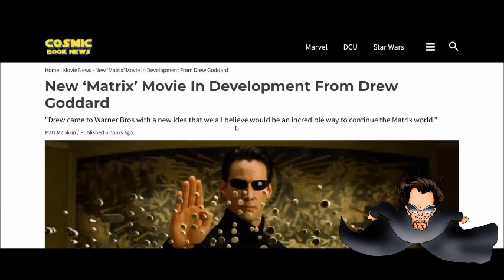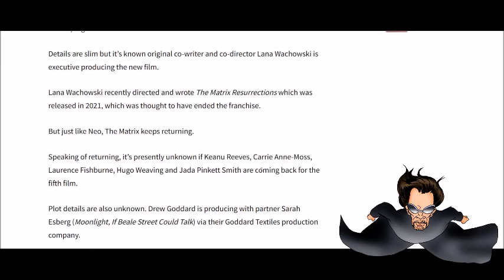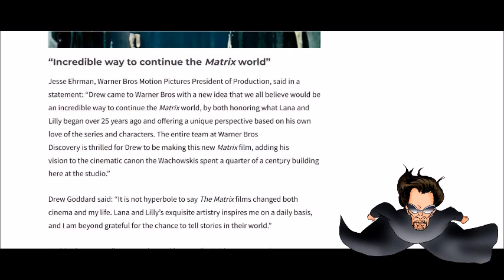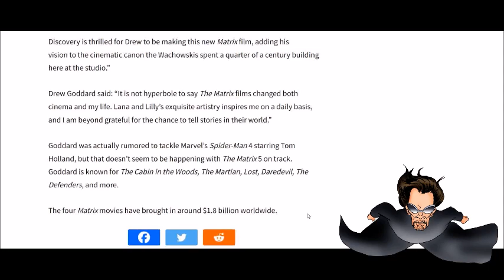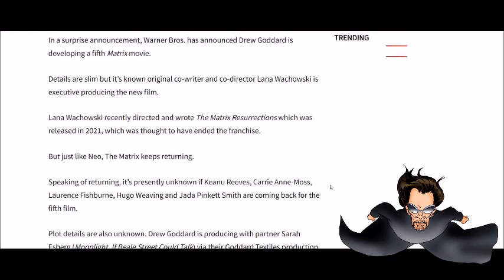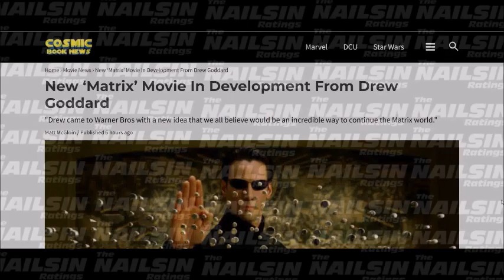The Nailsin Ratings: The Matrix 5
Thanks!